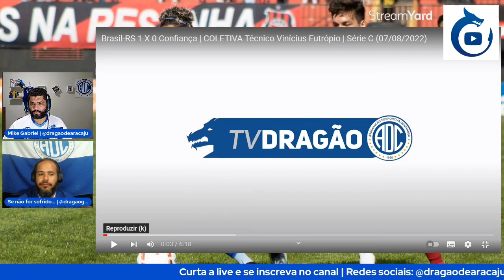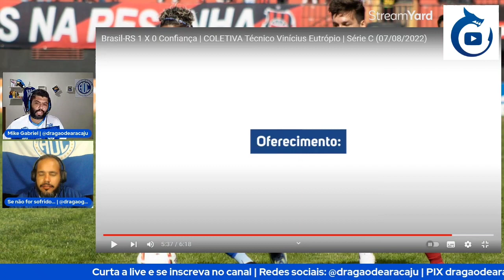BRASIL/RS 1 X 0 CONFIANÇA - REAGINDO À COLETIVA DE VINICIUS EUTRÓPIO | COM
Após a derrota para o Brasil, o técnico do Confiança Vinicius Eutrópio concedeu entrevista coletiva na qual falou sobre a derrota para o Xavante e os próximos passos do Confiança na luta contra o rebaixamento.
Junto com Fernando Santana (@DragaoGaiato ) fizemos o react da entrevista coletiva na qual Vinicius Eutrópio falou muito do gramado e convocou a torcida para a partida decisiva contra o Atlético Cearense.

Após derrota do Confiança fora de casa, Vinícius Eutrópio detona gramado: “Não existe jogo”

O Confiança perdeu sua sexta partida fora de casa nesta edição da Série C. Em partida da 18ª rodada, o Dragão foi derrotado por 1 a 0, pelo Brasil de Pelotas, neste domingo. Em entrevista coletiva após a partida, o técnico Vinícius Eutrópio não poupou palavras e detonou o gramado do Estádio Bento Freitas com críticas.

- Nós sabíamos que era uma partida difícil com um adversário que teria uma última chance. Um time que joga muito no corpo. Nos preparamos, mas fomos muito surpreendidos pela péssima qualidade do gramado, que praticamente impossibilita de a gente jogar um futebol natural. O gol só poderia sair de uma bola parada porque é basicamente impraticável nesse campo. Pode trazer o time do Barcelona aqui que não vai ter um bom jogo. A CBF, infelizmente, errou. Esse estádio não tem a mínima condição de ter um jogo de futebol. Aqui é um outro esporte completamente diferente. Não existe jogo nesse gramado – disparou.

Com 20 pontos, o Dragão não tem mais chances de se classificar para a segunda fase na Terceirona e ainda corre risco de rebaixamento. Na rodada final, no próximo sábado, o Confiança recebe o Atlético Cearense, adversário direto na luta contra o descenso.

A partida decisiva acontece na Arena Batistão, onde o Confiança conseguiu todas as suas cinco vitórias da Série C. O técnico azulino comentou a sinergia com a torcida e destacou a força da equipe como mandante.

- Independente dos resultados a gente treina forte, vamos montar uma estratégia para que a gente possa ganhar. O time joga bem em Aracaju e o apoio da torcida tem sido fundamental para que a gente possa dar confiança a esses jogadores e encurralar os adversários. Contamos com o apoio da torcida – disse Eutrópio.